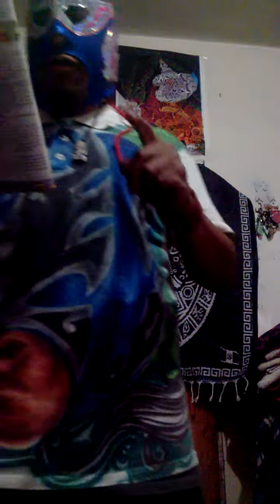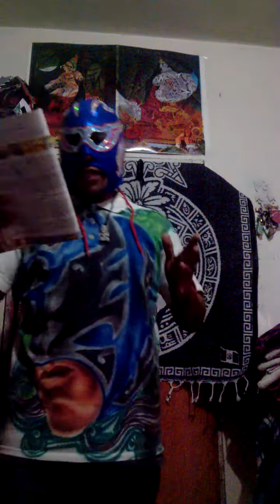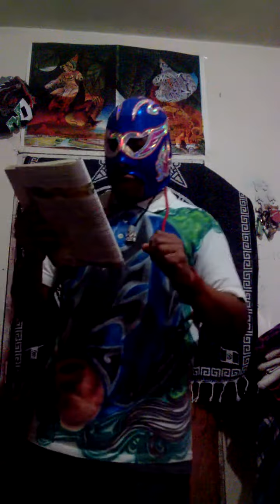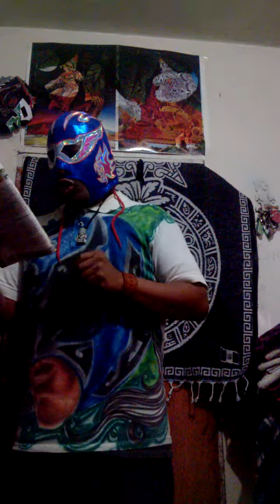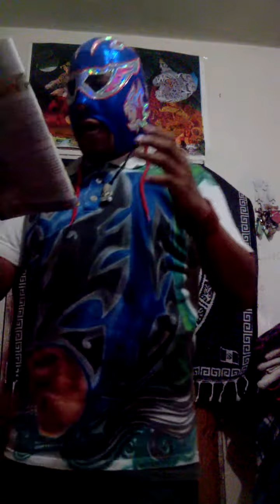CONSEJOS DE UN TOLTEKA A SU HIJO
Asi aconsejaban los guerreros toltekas a sus hijos en la hueyi México Tenochtitlan.